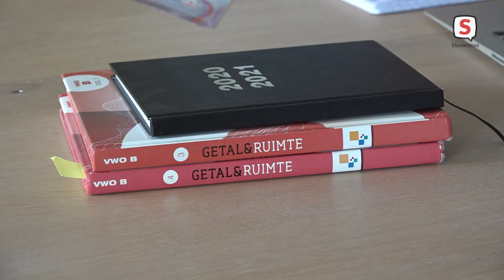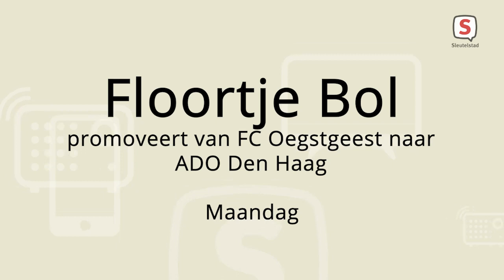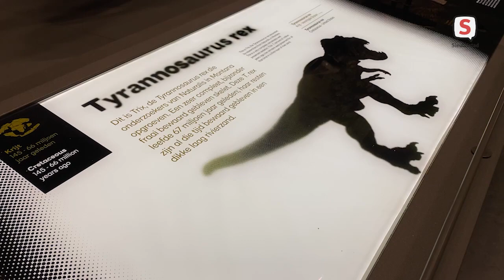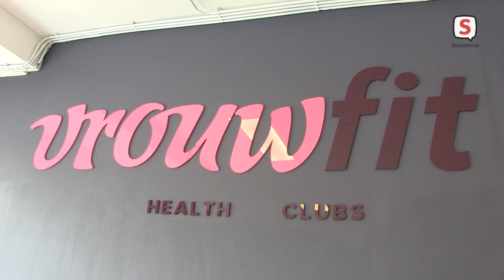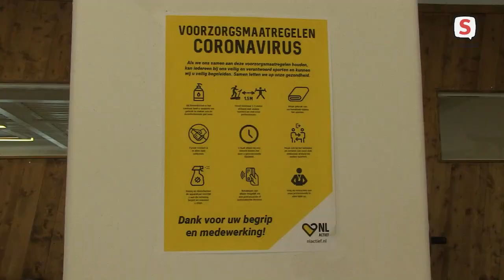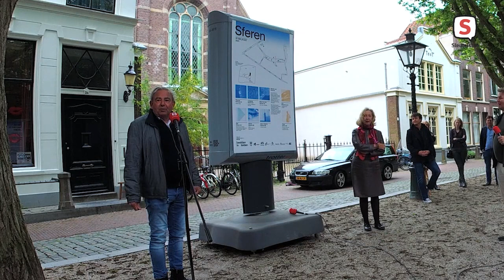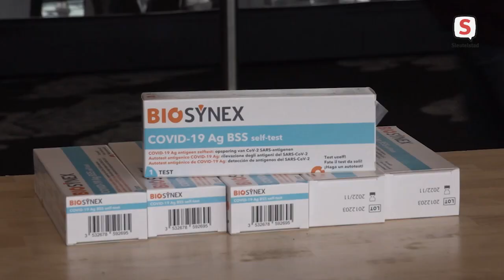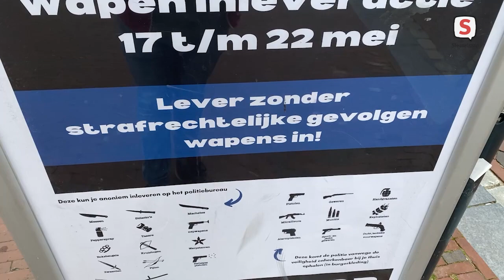De Week Van Sleutelstad | Week 20 | 2021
15 mei t/m 21 mei

- Eindexamens van start
- Burgerinitiatief 'Stop Motorlawaai'
- Floortje Bol promoveert van FC Oegstgeest naar ADO Den Haag
- Rondleiding Hortus Botanicus
- Naturalis Wetenschappelijk directeur Koos Biesmeijer over biodiversiteit
- Sportscholen ook weer open in Leiden
- Samenvatting opening Beelden in Leiden 2021
- Eindexamen de eerste week zit erop
- DROPIT wapen inleveractie politie